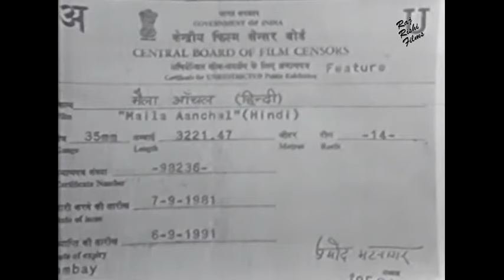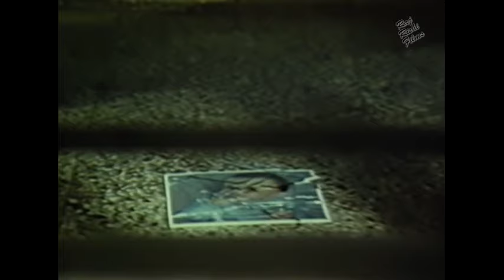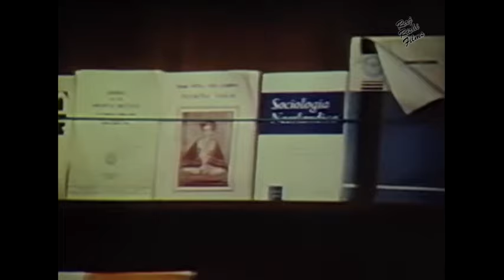MAILA AANCHAL (1981) Full Bollywood Hindi Movie | 90s Bollywood Romantic Films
Presenting Bollywood Movies Full Movie (Hindi Movie, Bollywood Full HD Hindi Movie, Bollywood Movies, Bollywood Movies, Hindi Movies) "MAILA AANCHAL". Exclusively On Raj Rishi Films.

Credit
Starring:-  Radha Saluja, Rakesh Pandey
Directed by:- Surendra.S. Kapoor